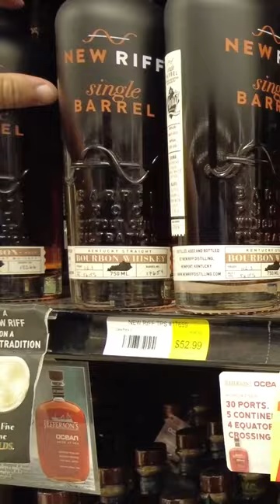I visit the BIGGEST liquor i've ever SEEN.